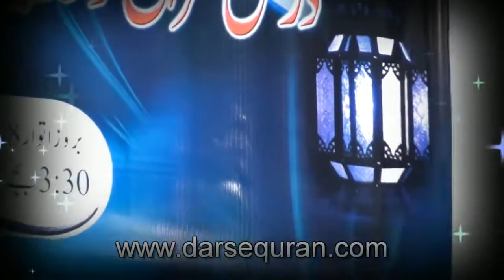SC#1402157 India K Musalmaan Islami Iqdaar K Muhafiz Mufti Syed Adnan Kakakhail